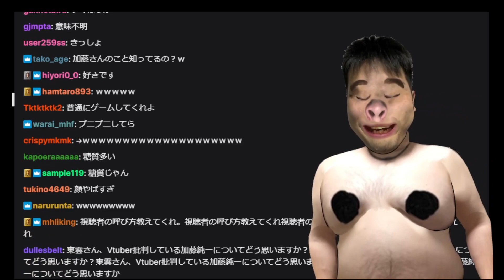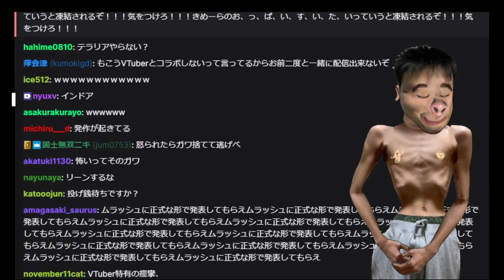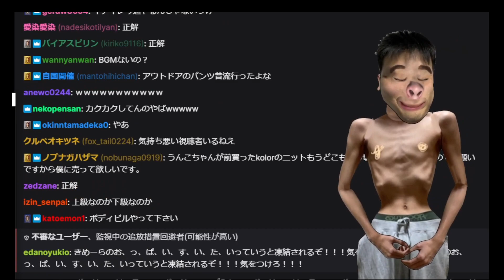コロナで休んでいる間の愚者による加藤純一の情報の飛躍の仕方に彼の人気を痛感する東雲キメラ【2022/01//22】